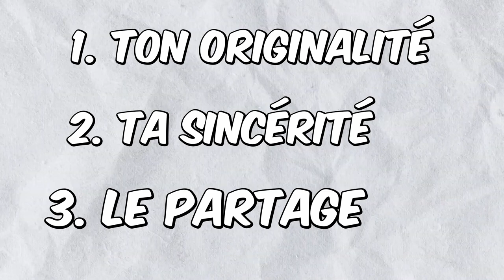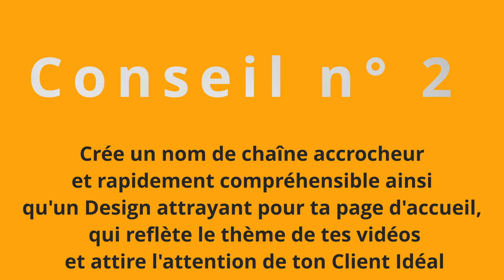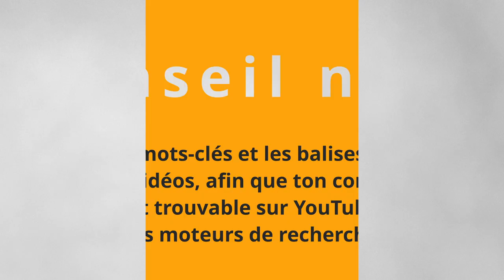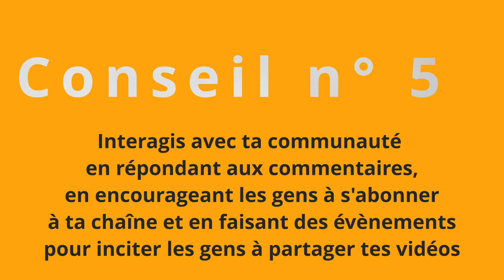Comment créer une chaîne Youtube qui cartonne en 2023 (5 règles de Casey Neistat)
Aujourd’hui,
Tu vas tout savoir sur la création d'une chaine YouTube et plus particulièrement de comment créer une chaîne qui cartonne en 2023 et atteindre tes 1000 premiers abonnés rapidement.

Qui de mieux que Casey Neistat, l'un des plus célèbres Youtubeurs connus pour son originalité et co-fondateur de la société de production Beme, pour nous inspirer le contenu de cet article de blog ! (Bon, on est d'accord, personne n'est aussi cool que lui, mais on va essayer de faire de notre mieux !)

On va te présenter les astuces incontournables pour créer ta chaine YouTube et booster ton audience et ta visibilité en nous inspirant du parcours de Casey Neistat

Peut-être que tu penses 👇

💬 " Whaaaaaat?! Montrer ma tête à la terre entière et m'exposer devant tout le monde avec tous ces haters à chaque coin de rue, non mais tu veux ma mort ? No no no no, YouTube n'est pas fait pour mon petit cœur fragile!" 💬

Hahaha! Comme tu le verras, ok YouTube ne peut pas être le réseau social de prédilection de tout le monde, MAIS, et un grand MAIS, ça ne doit pas t'empêcher de te lancer à cause de ces petites pensées limitantes de pacotilles!

Tout le monde (oui tu as bien lu, tout le monde) peut prendre SA place sur YouTube et non, il n'y a pas que des Haters et non, il n'est jamais trop tard pour commencer.

Et ce, bien sûr, pour plus de trafic et pour attirer une chouette communauté

Casey Neistat saying hello
Donc prends un petit Chai Latte, installe-toi confortablement, et c'est parti mon kiki, on t'explique tout🤓

Qui est Casey Neistat et quel est son parcours?
C'est quoi une chaîne YouTube qui cartonne en 2023 et quelles sont ses caractéristiques?
Pourquoi avoir une chaîne YouTube en 2023 ? Les 10 avantages de créer une chaîne YouTube
Quelle est la méthode qu'utilise Casey Neistat pour faire cartonner sa chaîne YouTube?
Quelles sont les 7 étapes pour créer une chaîne YouTube qui cartonne en 2023 inspirées des 5 règles de Casey Neistat?
Les 9 questions à te poser avant de te lancer dans la création de ta chaîne YouTube en 2023
Nos 6 conseils pour une chaîne YouTube qui cartonne en 2023

Crédits :
Photos = Unsplash
Gifs = Giphy